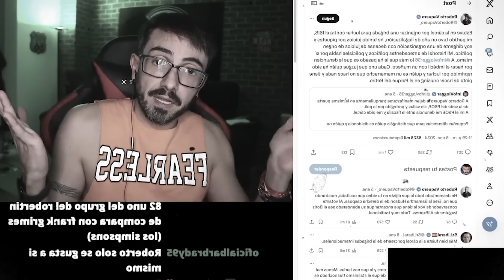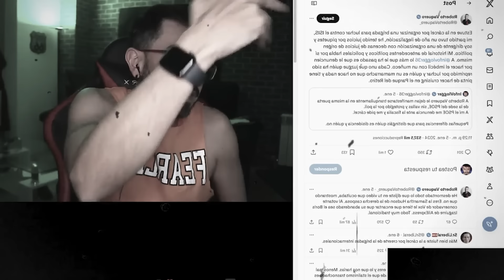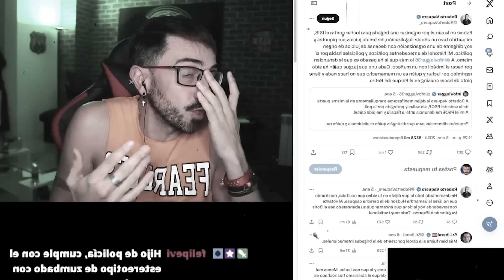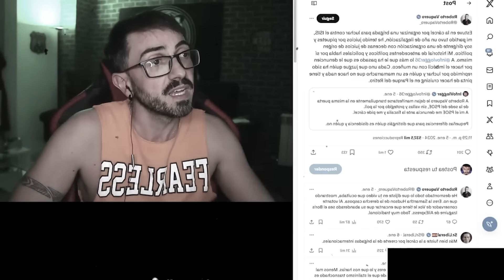INFOLLORER VUELVE a QUEDAR en RIDÍCULO | La Tribuna de Pau